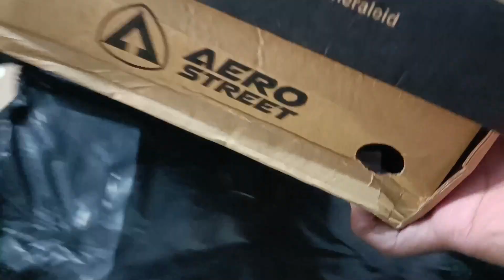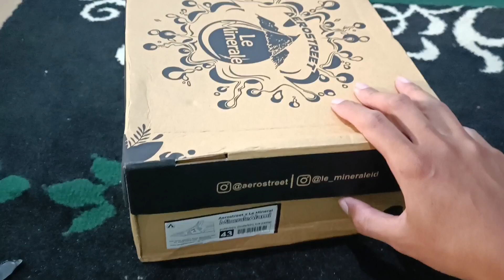Unboxing Sepatu Plastik Le Minerale Dari Aerostreet | Limited Edition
Video kali ini unboxing sepatu brand lokal Aerostreet yang memiliki desain unik hasil collab dengan Le Minerale. Yang infonya sepatu ini dari botol Le Minerale bekas yang diolah lagi..